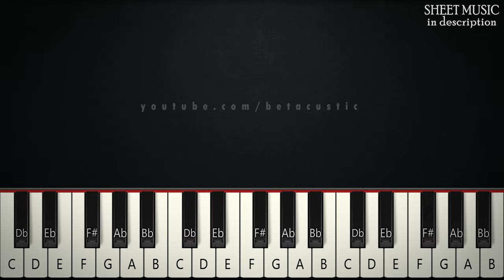Oceans - Hillsong United | BEGINNER PIANO TUTORIAL + SHEET MUSIC by Betacustic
In this piano tutorial you can learn HOW TO PLAY "Oceans" by Hillsong United, BEGINNER version

Oh, Jesus, you're my God!

🌟Gear:
Yamaha DGX-660B
The Maverick (Native Instruments)
Synthesia
PC